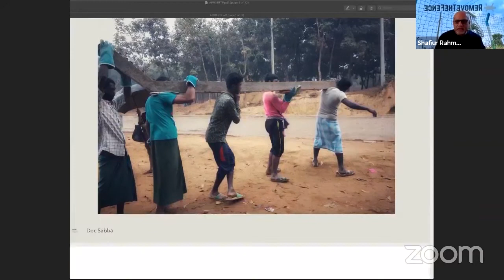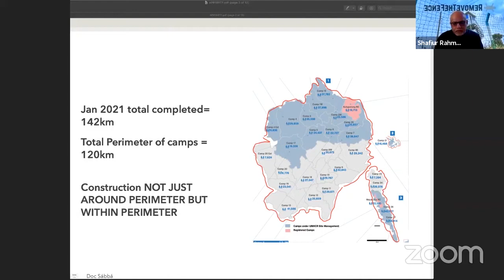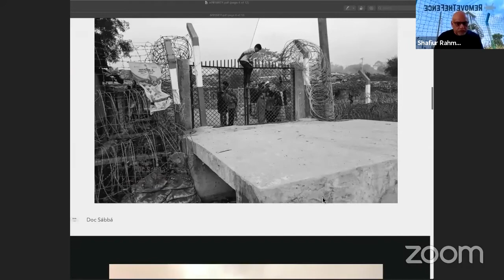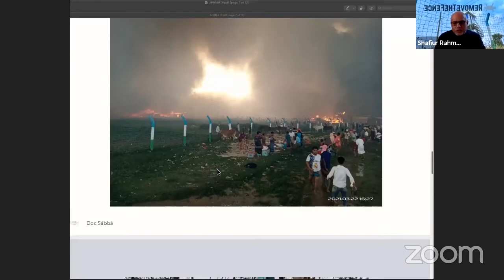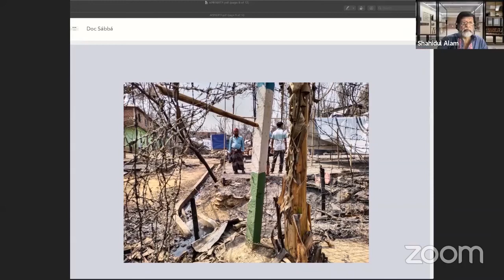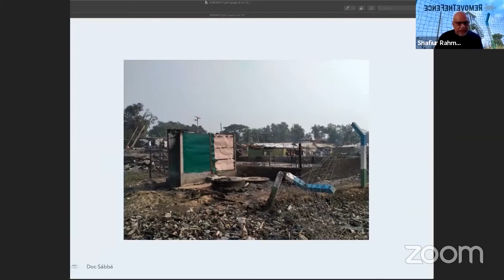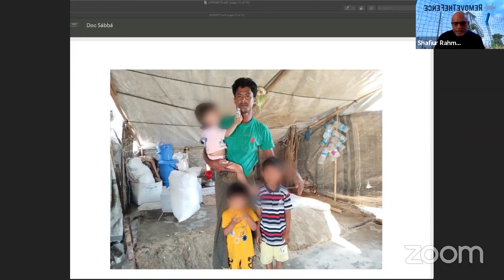Remove The Fence Webinar with Shafiur Rahman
Learn more about the barbed wire fence in the Rohingya refugee camps in Bangladesh in this webinar that took place on 18th April 2021. Here Shafiur Rahman talks through some photos of the fence and gives an overview of how it has adversely affected Rohingya refugees.

You can see the full webinar on Facebook where you might also wish to post your comments:

For more information and 3 actions you can take to help RemoveTheFence please